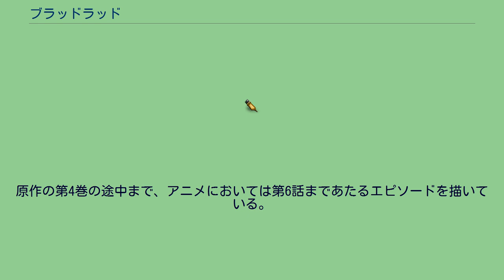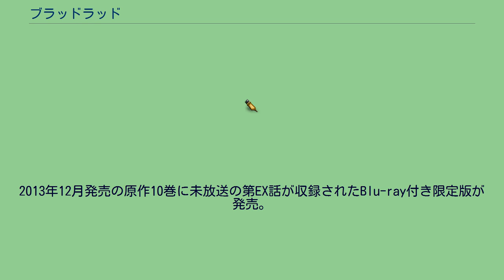ブラッドラッド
『ブラッドラッド』（BLOOD LAD）は、小玉有起による日本の漫画。
『ヤングエース』（角川書店）にて、Vol.3から2016年10月号まで連載された。
小玉にとっては連載2作目にあたる。
略称は「ブラドラ」。
キャッチコピーは、「テメェの血に、従え。」。
2015年2月時点で累計発行部数は180万部を突破している。
2011年10月から、同作品のスピンオフ作品が発表されている（詳細はスピンオフ作品参照）ほか、2013年7月にはノベライズが角川スニーカー文庫より発売された。
ブレインズ・ベース制作でテレビアニメ化され、2013年7月から9月まで放送された。
東魔界でナワバリボスをしているオタクな吸血鬼・スタズのもとへ、ある日、人間の女子高生・柳冬実が紛れ込んでくる。
戸惑いながらにも冬実に会ったスタズは、自分の中から湧いてくる気持ちを整理出来ずにいた。
しかし束の間、冬実はナワバリ破りに来た魔物に喰われ、幽霊となってしまう。
スタズは自分の気持ちの整理のためにも、彼女を生き返らせようと「血意」する。
全てのナワバリを制覇した魔族が住む空中都市。
魔界のルールを決める側の特権階級たちが生活している。
ヘッズが生み出した亜空間を拠点とする空間魔術師一家。
亜空間には浮遊する島が多数存在し、三つ首のドラゴンの姿になったヘッズが徘徊している。
マリモのような生物に乗って移動する。
ネインがスタズ討伐のために雇ったヴァンパイアハンターを名乗る5人組。
しかし本当に吸血鬼を狩ったことはなく、「俺たち強いからもう吸血鬼とか余裕じゃね？」というシャムキッドの意向でヴァンパイアハンターを名乗る。
飛行船を拠点としている。
スピンオフ 小説 以下の作品の作画は、全て好野カナタが担当している。
2013年7月1日に角川スニーカー文庫（角川書店）より発売。
タイトルは原作と変更せず『ブラッドラッド』であり漫画・アニメのノベライズにあたる。
著者は八坂圭で、表紙・口絵イラストはアニメ版権であるが、本文イラストは公式スピンオフを担当している好野カナタが担当している。
原作の第4巻の途中まで、アニメにおいては第6話まであたるエピソードを描いている。
全1巻。
2013年7月から9月まで放送された。
2013年12月発売の原作10巻に未放送の第EX話が収録されたBlu-ray付き限定版が発売。